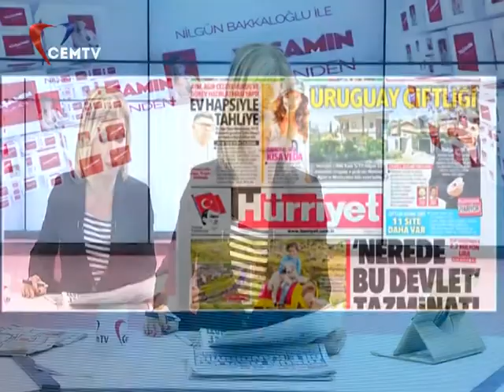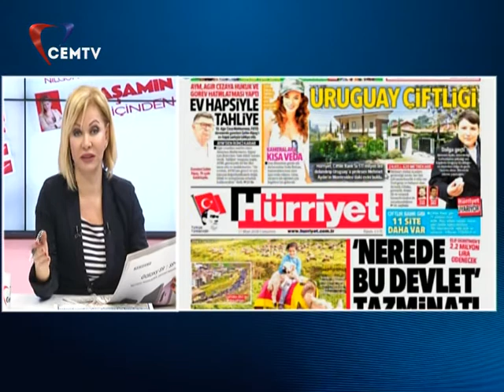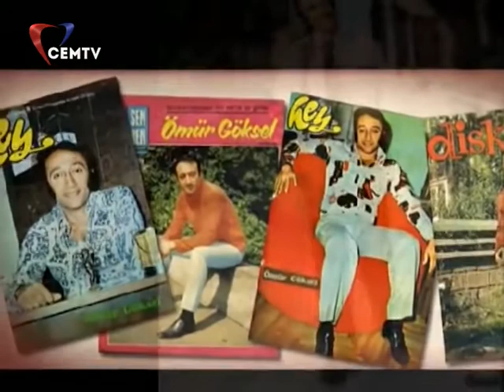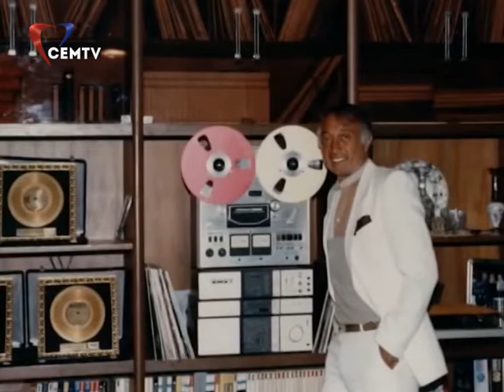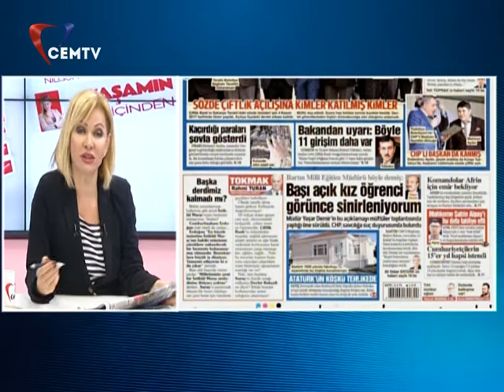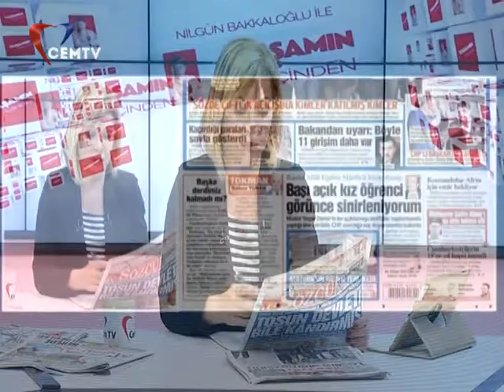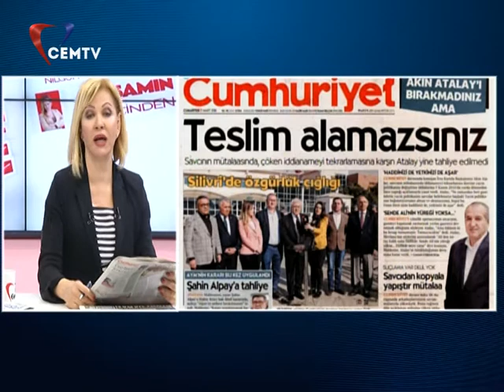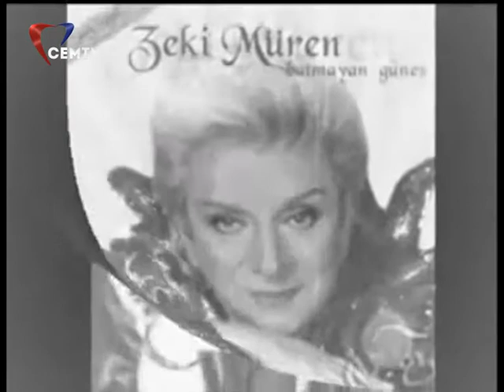17 Mart 2018 Nilgün Bakkaloğlu ile Yaşamın İçinden